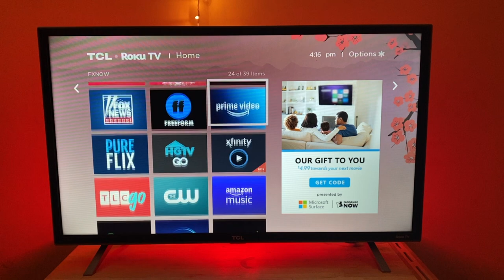CLEAN MOVIES TO RENT ON AMAZON! (not cringy, actually good)| Christian Vlogger 2020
Thank you for supporting my channel! In this video, I give you some ideas about what to rent on Amazon to watch with friends and family. There is a mix of faith-based films, and secular films, so I hope you enjoy! I am a little rusty and it’s been a while since I’ve uploaded, but thank you for hanging in there as I get back into the swing of things! It means so much!

Did you like the new editing style? Let me know what you think!

GOODS:
My bible (ESV Journaling)

TECH:
Overhead Video Stand
iPad (7th Gen)